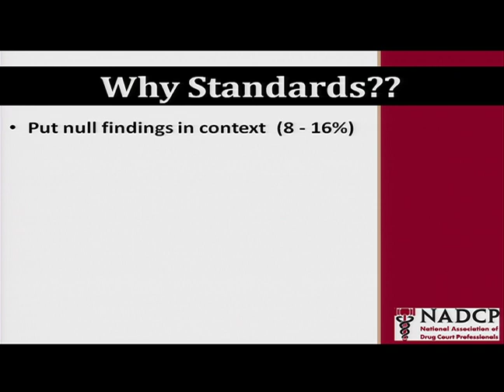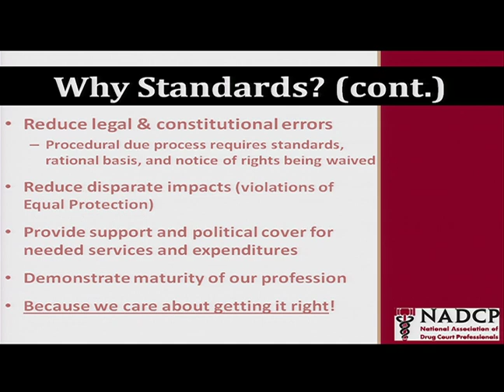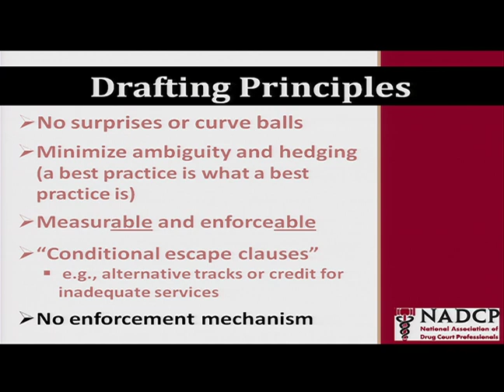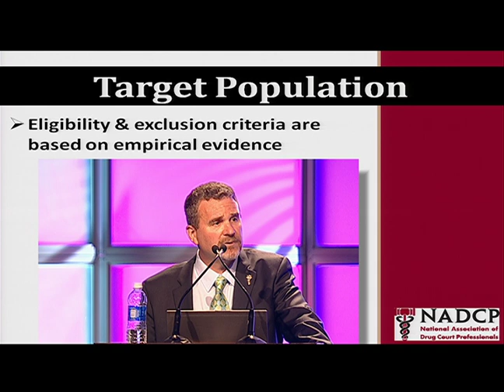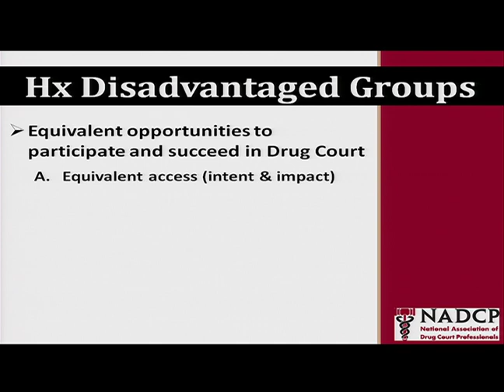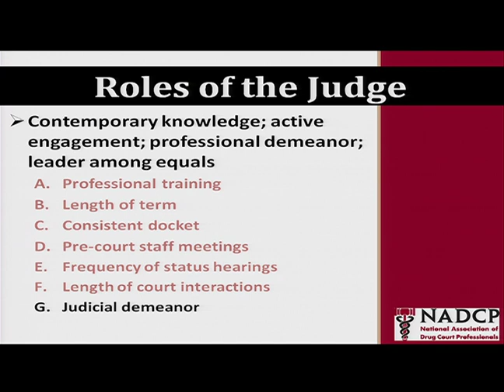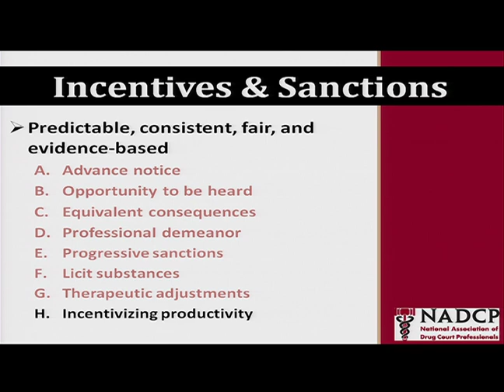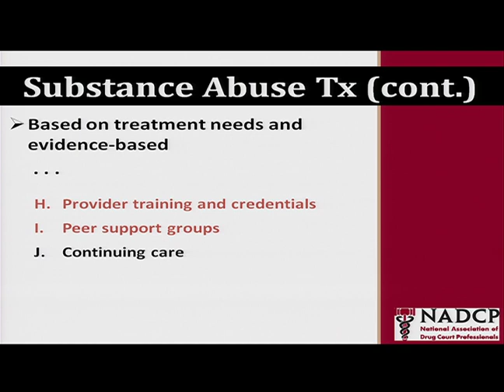Drug Court Standards - NADCP Chief of Science, Law and Policy Dr. Doug Marlowe